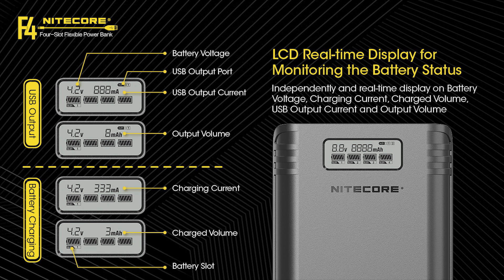NITECORE F4 Charger & Power bank!!! 2019 Outdoor Outstanding Gold Winner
The NITECORE F4 is an innovative product to be used as a 18650 battery charger or a power bank to charge the external devices. The construction of durable and fire-retardant PC materials with a fashionable housing design provides a user experience fearless of the complex outdoor environments.

Equipped with 4 slots controlled independently, it has an integrated intelligent USB charging and discharging management system available for charging and discharging 18650 Li-ion batteries.

It also features a real-time LCD display for monitoring the battery status. The multiple charging safeguards ensure a safe charging process in outdoor activities.